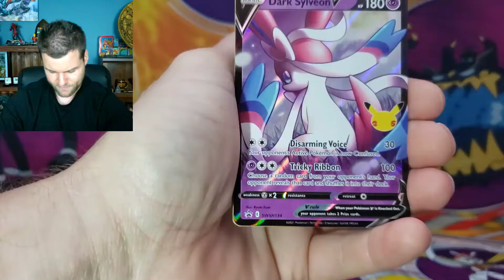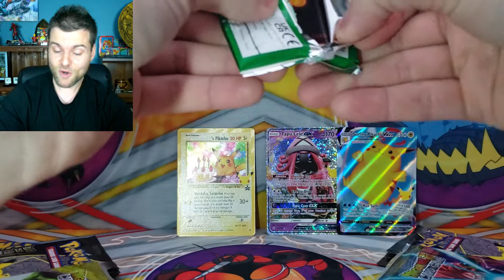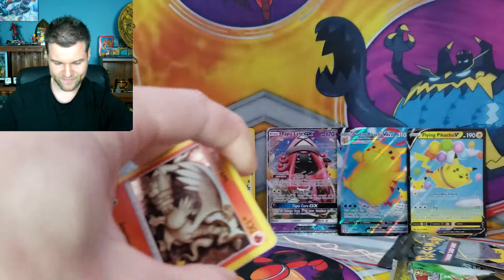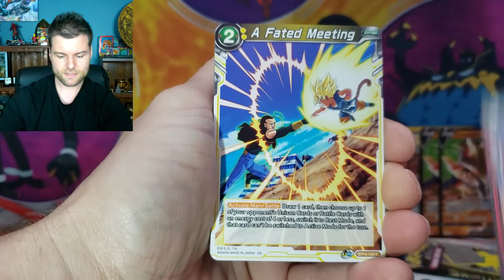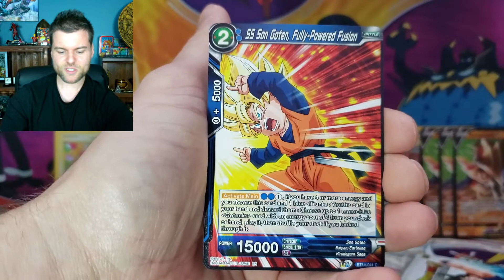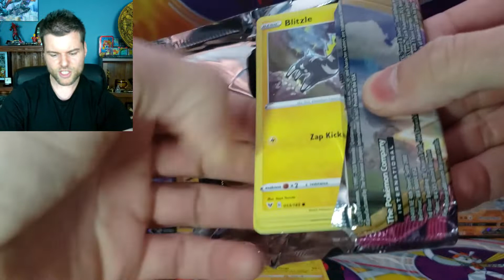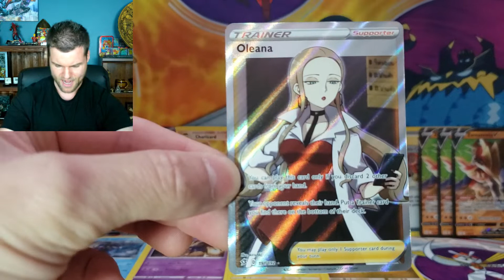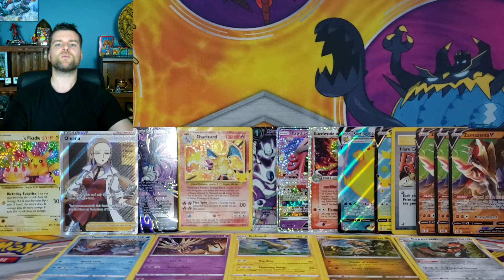Instagram Winner Picked Opening...Pokemon vs Dragonball Z...GIVEAWAY!!!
Winner of the U PICK Giveaway asked me to buy him product and open on the channel..So i challenged him to a Pack Battle and we pulled some FIRE cards!!!

Bazel02
South River, NL, Canada
A0A3W0

@bazel_02  Instagram
@Bazel02G  Twitter
Bazel02Gaming  Facebook